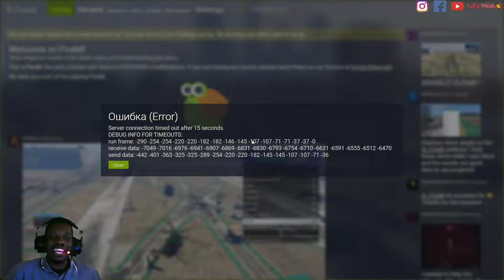Five Star Life FiveM Taxi Driver